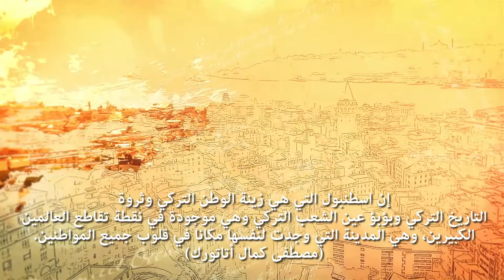الحياة قد بدأت في قلب بيجلو مع بيالي بشا اسطنبول